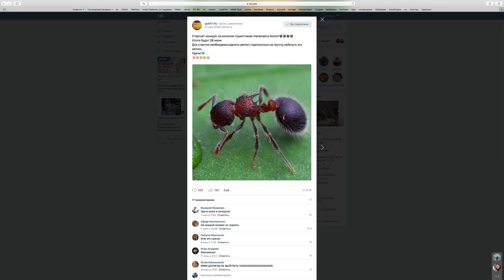Красивые и сладкие медовые бочки // Proformica mongolica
Всем привет! Мне очень интересна тема содержания муравьев в домашних условиях. Хочу рассказать о своих ошибках, трагедиях и достижениях. Следим за мурашами вместе!) Мои колонии:
 - Messor structor
- Camponotus nicobarensis
- Camponotus turkestanus
- Harpegnathos venator
- Camponotus wasmanni mutilarius (xiangban)
- Proformica mongolica
- Crematogaster biroi
- Meranoplus bicolor
  P.S. После того как начинаешь заниматься мурашами, смотреть под ноги становится интереснее!)

Снимаю видео с помощью iPhone 6s plus. Монтирую видео в Final cut pro 10.3 на iMac 27 (2012).

Хотите помочь проекту?